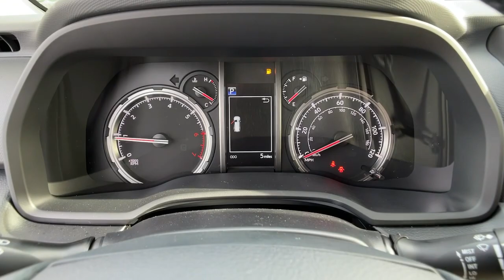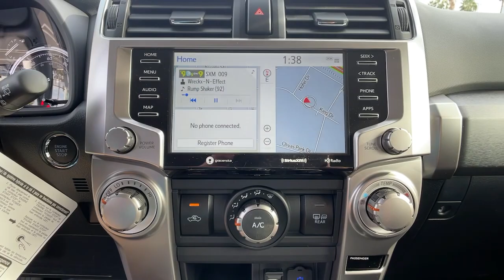2022 Toyota 4Runner Ventura, Oxnard, Simi Valley, Thousand Oaks, Northridge, CA 57632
White New 2022 Toyota 4Runner available in Ventura, California at Ventura Toyota. Servicing the Oxnard, Simi Valley, Thousand Oaks, Northridge, CA area.
2022 Toyota 4Runner TRD Sport 2WD - Stock#: 57632 - VIN#: JTEAU5JR6N5257530

Ventura Toyota
6360 Auto Center Drive

Nav System Keyless Start WiFi Hotspot Hitch. TRD Sport trim White exterior and Black/Graphite Softex[softex] interior. CLICK ME! KEY FEATURES INCLUDE: Onboard Communications System Trailer Hitch Aluminum Wheels Keyless Start Brake Actuated Limited Slip Differential WiFi Hotspot. Rear Spoiler Keyless Entry Privacy Glass Child Safety Locks Steering Wheel Controls. OPTION PACKAGES: RADIO: PREMIUM AUDIO W/DYNAMIC NAVIGATION 8.0 touch-screen HD Radio 8 speakers Android Auto Apple CarPlay and Amazon Alexa compatible USB media port 4 USB charge ports Dynamic Navigation w/up to 3-year trial Dynamic POI Search hands-free phone capability dynamic voice recognition advanced voice recognition hands-free phone capability and music streaming via Bluetooth wireless technology SiriusXM w/3-month Platinum Plan trial Connected Services - Safety Connect w/1-year trial Wi-Fi Connect w/up to 2 GB within 3-month trial and Destination Assist Connect w/1-year trial for details TECHNOLOGY PACKAGE Panoramic Back Monitor Blind Spot Monitor (BSM) Rear Cross Traffic Alert (RCTA) Outside Rear View Mirror Garage Door Opener. Toyota TRD Sport with White exterior and Black/Graphite Softex[softex] interior features a V6 Cylinder Engine with 270 HP at 5600 RPM*. Horsepower calculations based on trim engine configuration. Please confirm the accuracy of the included equipment by calling us prior to purchase.